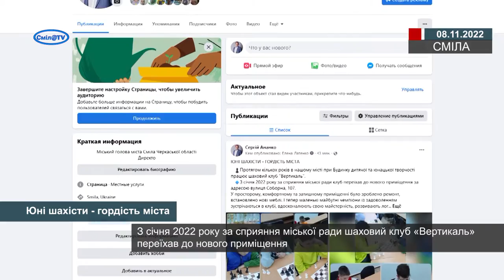Юні шахісти - гордість міста